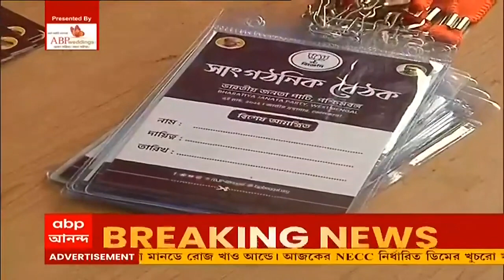Mamata Banerjee: সুরক্ষা নিয়ে প্রশ্ন তুলে ফের মুখ্যমন্ত্রীর বিমান-বিভ্রাট | Bangla News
পুরভোটে ভরাডুবি। তৃণমূল-বাম আঁতাঁতের অভিযোগ বিজেপির। জবাব কুণাল-সুজনের। সুরক্ষা নিয়ে প্রশ্ন তুলে ফের মুখ্যমন্ত্রীর (Mamata Banerjee) বিমান-বিভ্রাট।